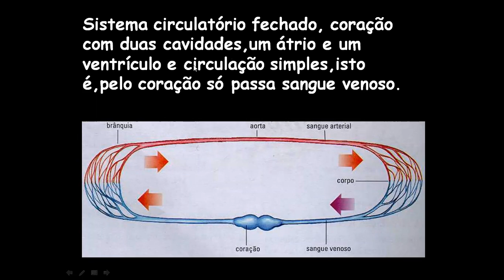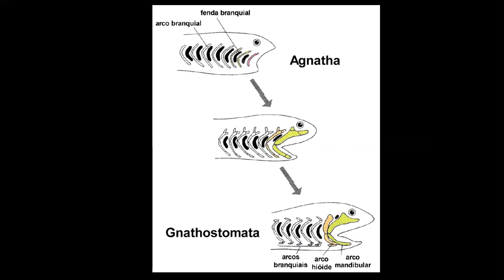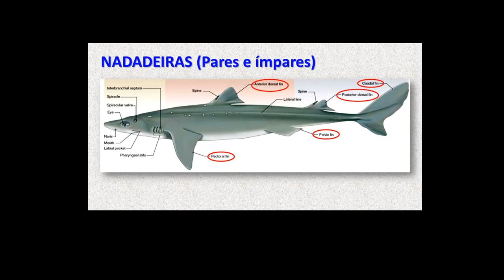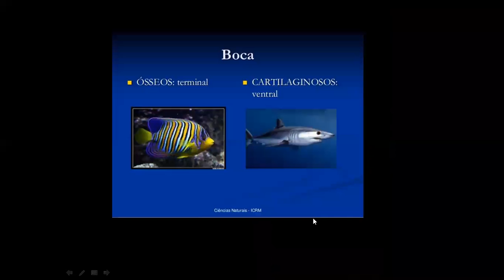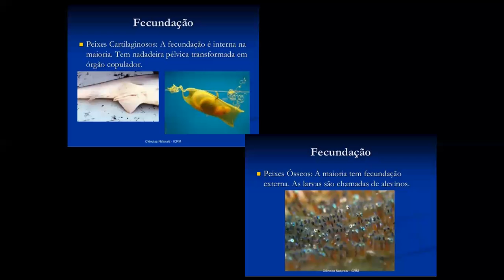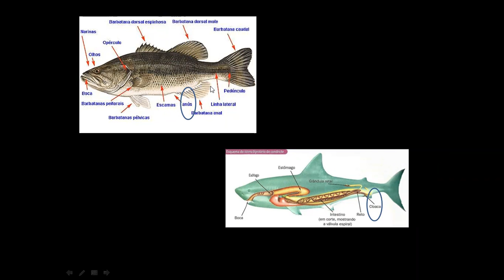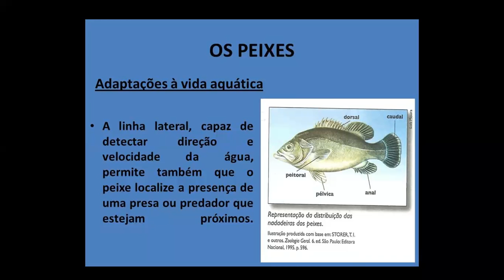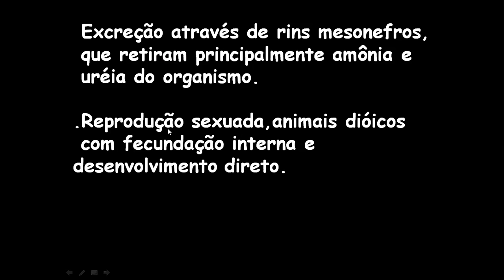29 maio - Biologia - Ana Lúcia - 2o col. - Apostila 6 - Frente C - aula 4 - Filo Cordados e Peixes 2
29 maio 2o col Liceu 2